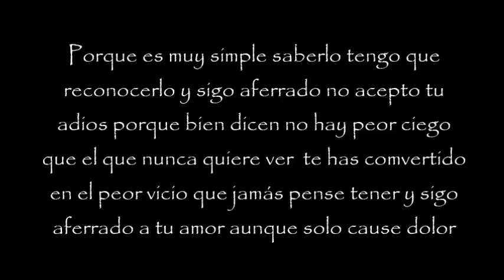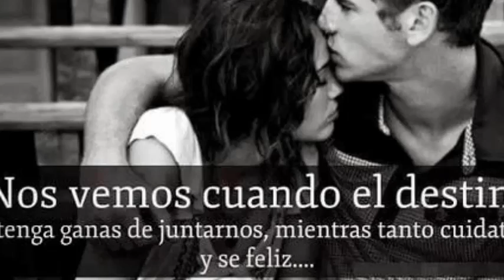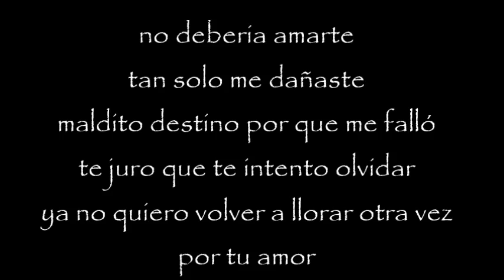No debería Amarte- La Leyenda Letra